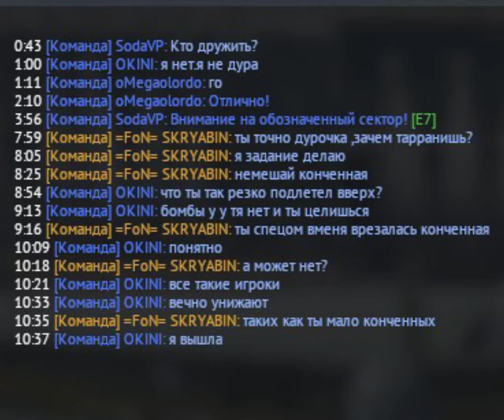OKINI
Стрим с игроками в игре War Thunder в режиме АБ

Ты можешь помочь каналу и новым видео на канале!
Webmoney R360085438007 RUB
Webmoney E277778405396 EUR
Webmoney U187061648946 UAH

Копейка рубль бережет! Спасибо тебе!